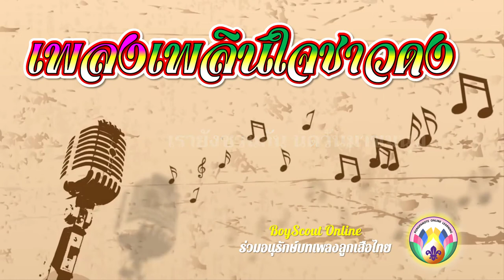เพลงลูกเสือ EP.69 เพลงเพลินใจชาวดง (...ล้อมวงมาเฮฮา หลั่น ลัล ลา...)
เพลงลูกเสือ EP.69  เพลงเพลินใจชาวดง
แต่งคำร้อง/ทำนอง  - ไม่ปรากฎนามผู้แต่ง

โปรดสนับสนุนการอนุรักษ์เพลงลูกเสือแบบดั้งเดิมให้คงไว้ยาวนาน

VIDEO BACKGROUND CREDIT : Free Stuff - Motion Graphics // VFX Footage